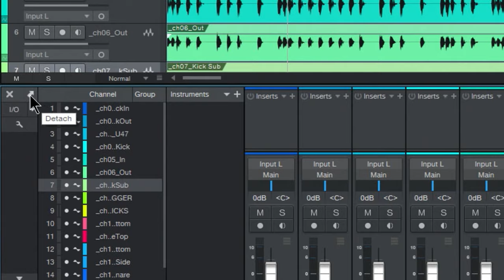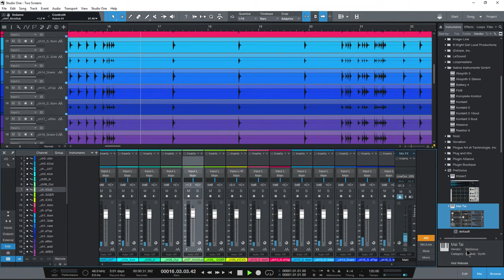Studio One - Use with Two Computer Monitors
How to use Studio One with two computer screens. You will be able to have the Mix window on one screen, and the Song window on another.

PreSonus Studio One features a convenient one Window layout, but if you want to have your Mix and Edit windows on different computer monitors, it's simple to do.

Open the Mix window by clicking 'Mix' at the bottom of the Song page.

At the top left of the Mix window you will see an arrow - this is the detach button.

Click the 'Detach' button and the Mix window will became a free floating window that you can adjust to any size and/or place on a second monitor.

Simply click the 'Detach' button again, which is now called the 'Attach' button, and the Mix window will be re-attached to the Song page.

▶My Links